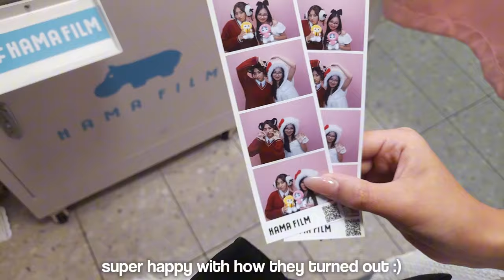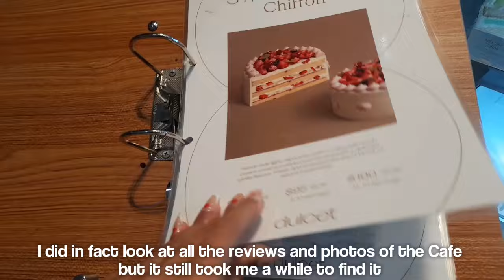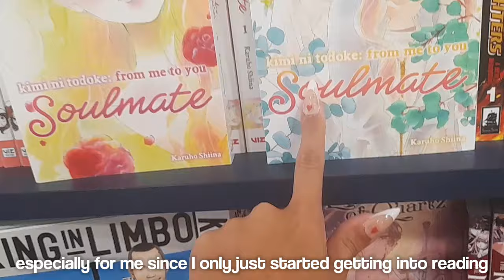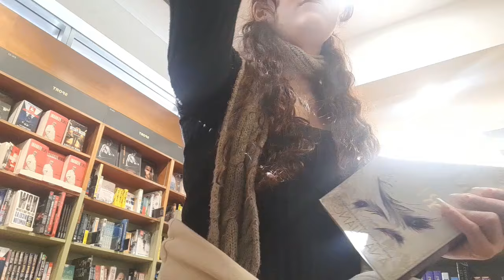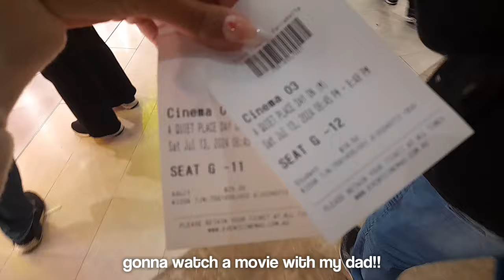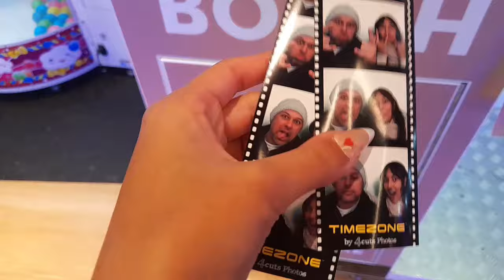SYDNEY vlog!! 🍰📚🌷 : libraries, cafe, sydney city, hangout and more ! ⊹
𝑵𝑒𝑤 𝑼𝑝𝑙𝑜𝑎𝑑 .ᐟ.ᐟ 💌
𖦹 ´ ᯅ ` 𖦹
{ loading . . . } 🎀

hi lovelies!!

it's been a while!! I'm so so sorry for this late upload, I've been pretty busy with school work and assessments and I also was a bit lazy to edit this video 😅 but I finally posted it. I hope you guys like it!

I have a couple of videos in mind of what I'll be posting next but I'm not sure when I'll post them since my uploads aren't very consistent, but I will do my best to try to post 2 videos a month now (hopefully)!!

Anyways, thank you for reading this far and being interested enough to read my description :3

🌱 FAQ﹕
what's your name?  જ⁀➴  milena
birthday? જ⁀➴  12th of March
how old are you?  જ⁀➴  16
what's your ethnicity  જ⁀➴  brazilian
what grade are you in?  જ⁀➴  11th / junior

love you!
xoxo, mimilena

୨୧ . 𝐌𝐚𝐭𝐭𝐡𝐞𝐰 19:26 .ᐟ
But Jesus looked at them and said to them, “With men this is impossible, but with God all things are possible."

~ 𝐿𝑜𝑔𝑔𝑖𝑛𝑔 𝑂𝑓𝑓  💫

🍮 . tags 𖦹๋࣭ ⭑